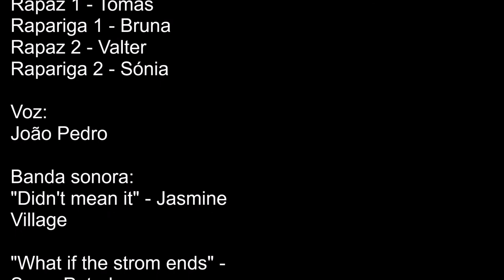Escolhe … Ser feliz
Ensino Secundário | 2.º lugar
Escola Secundária de Miraflores
Ensino Secundário